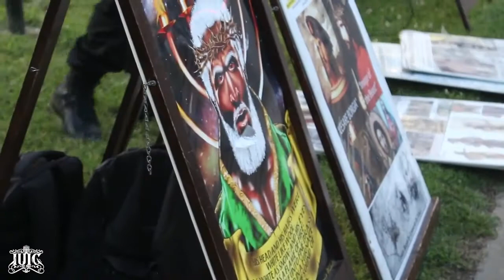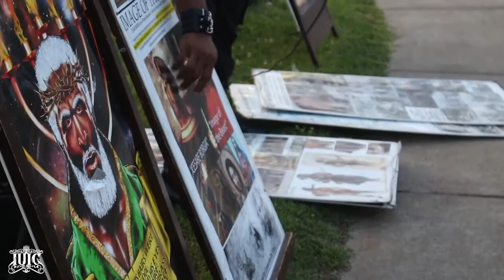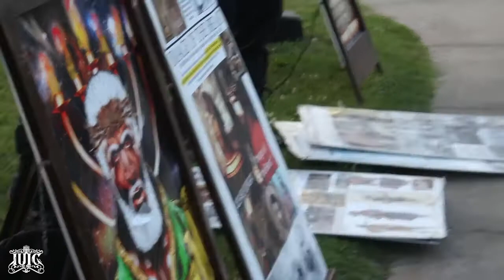IUIC: All Countries Will Turn On America Soon, Clarksville Tn